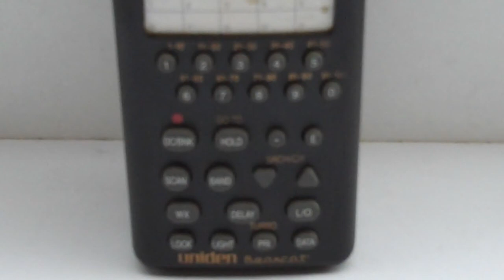Uniden Bearcat - Sportcat Model SC 150B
Uniden Sport Radio Receiver